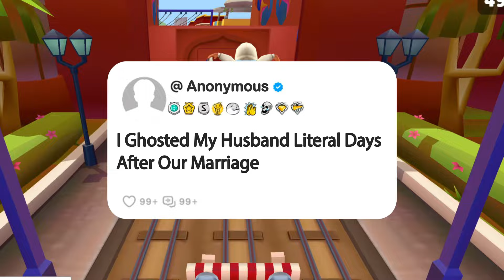I Ghosted My Husband Literal Days After Our Marriage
Story Name: I Ghosted My Husband Literal Days After Our Marriage

1. **Research and Scripting**: Dive into our brainstorming sessions, meticulous research, and script crafting. We refine our opinions and commentary until they're ripe for recording.

2. **Voice Acting and Creativity**: Step into the studio with us as we breathe life into each story through voiceovers, infusing them with our unique perspective and creativity for an immersive experience.

3. **Gameplay Recording**: Witness the excitement as we capture gameplay footage, selecting the most captivating moments to complement our narrative.

4. **Editing Magic**: Experience the magic in our editing room, where we weave together voiceovers, gameplay footage, and visual elements. From captions to sound effects, we ensure every detail enhances the impact of the story.

5. **Quality Assurance**: Before hitting that upload button, we conduct a meticulous final review. If it doesn't meet our high standards, we're not afraid to dive back in, re-record lines, or tweak until it's perfect.